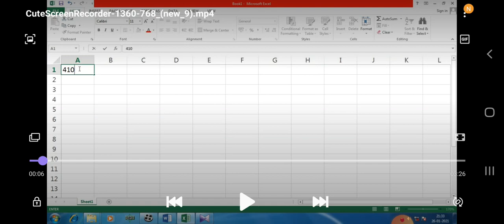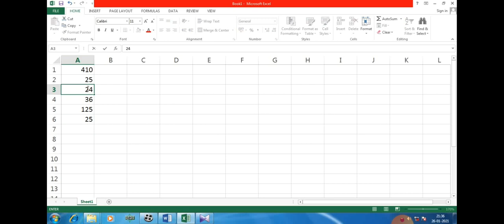Count , Min & Max function in ms excel.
In this video I am going to discuss various functions like Count, Max and Min in  MS Excel.
In this channel I am Providing various tutorial videos.
▪︎ A to Z Important Full form of Computer Related
▪︎ All Lecture of Computer Fundamental
▪︎ New Trends videos of WWW(World wide web)

@school of computer science (Page)